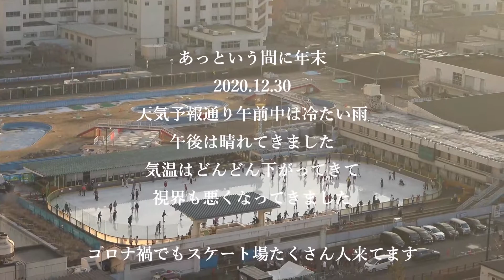【ぷち動画#82】激動コロナ禍 2020年あと1日 夕日（2020.12.30 PM4:00）